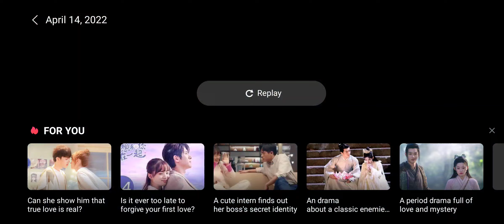Intex Swimming pool 4.5m (swimming under the rain)